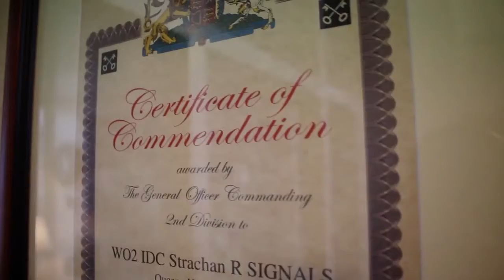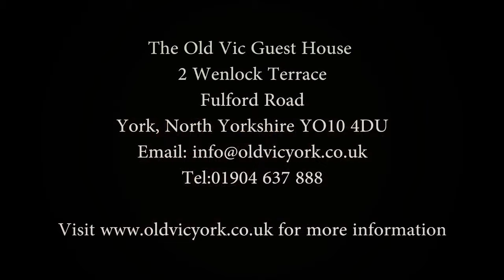The Old Vic Guesthouse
A film for the Old Vic Guesthouse in York, by JPW FILMS